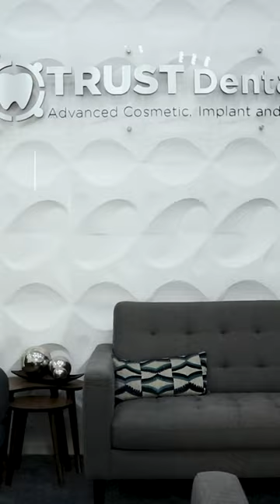Pierce Sweeney Trust Testimonial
📌 O.Gorman 10401 Zona Urbana Rio Tijuana 22010, Tijuana.